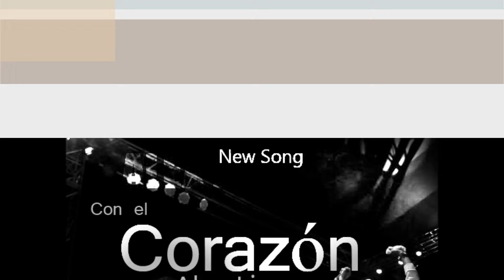Alex Linares - Con El Corazón 2014 "El Varón del Flow Santo"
Amazon Music